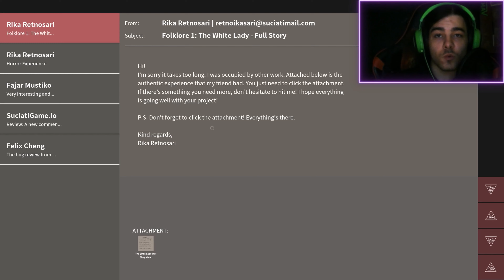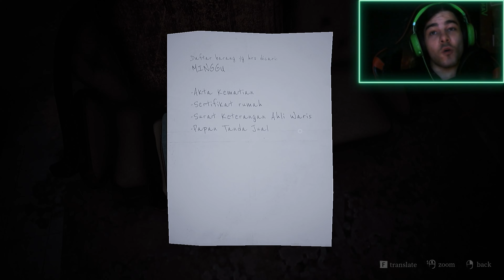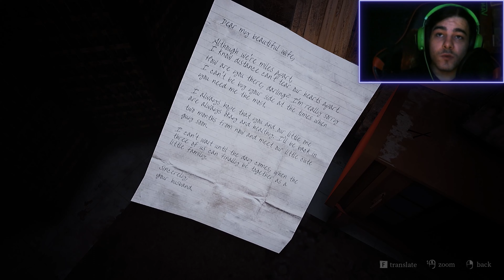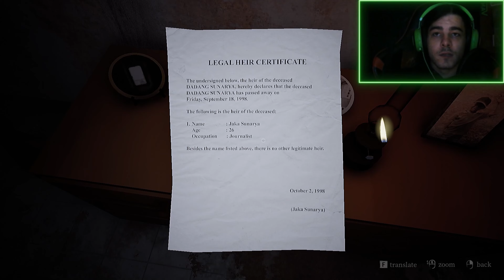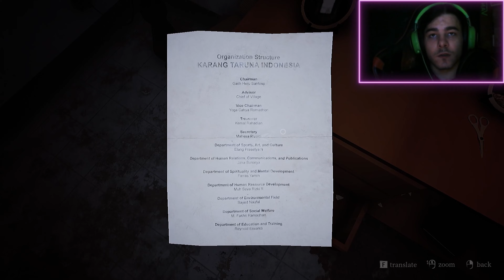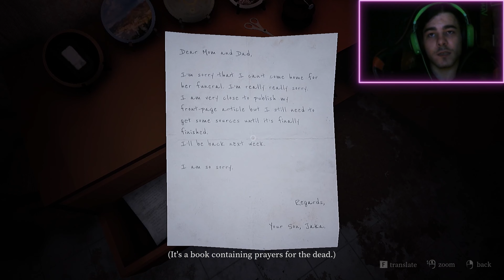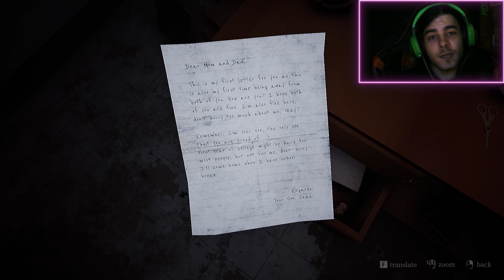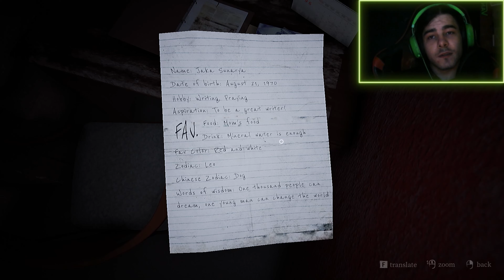I HATE DOORS !! / Let's play Pamali Folklore Horror part : 1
Hey guys its peyko here :)
Im really sorry for not uploading lately,
i've been going through some serious stuff with my life
and i just couldn't focus on the channel, so yea  im really sorry about that
but dont worry because i wont stop uploading , just need a little break
to figure stuff out .
i really hope you enjoyed  my video beccause it took time
to edit. And thanks if you watched it  until the end,
if you really liked my video be sure to
helps me making more videos like this one 😊
so you will know when i upload more content 😁
and have a beautifull day ✌😎
you are awsome 🤘🖤